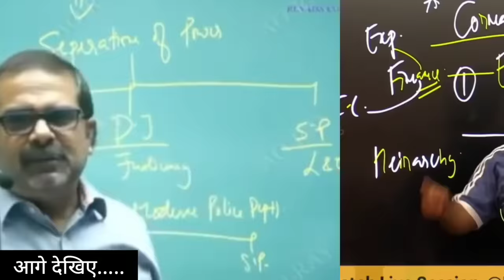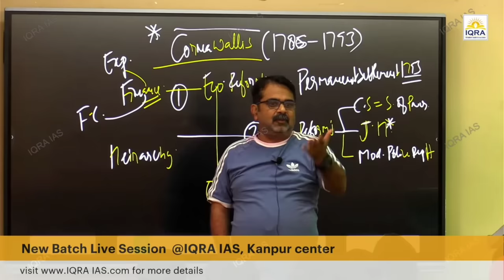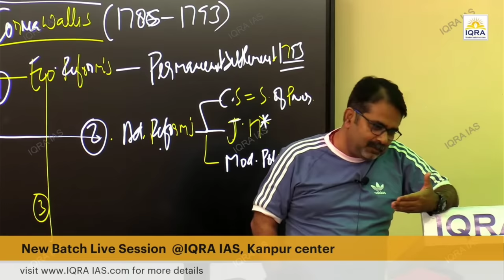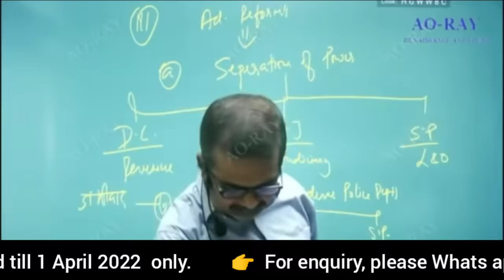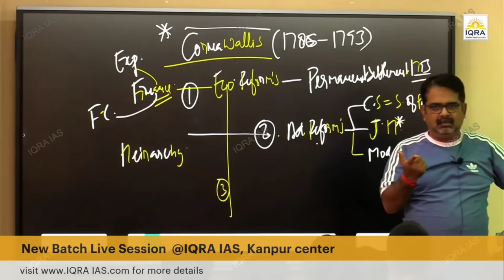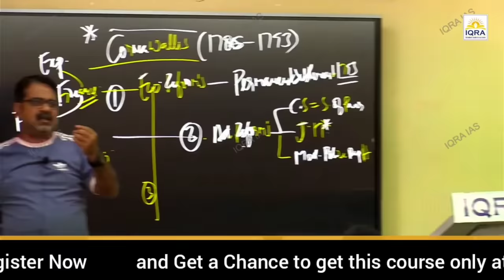Power Of Daroga || भारत में दरोगा का Power कितना होता है || SSC || CGL || avadh ojha sir || parth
History Optional Course Features:
1. Course Starts from 15th May.
2. Recorded Video Lectures
3. One to One Doubt Sessions in weekend on Zoom Platform
4. Study Material in PDF Format
5. Test Series of 200 Questions Framed by Avadh Ojha Sir
6. Free NCERT Course of Ancient, Medieval and Modern
7. Validity : 6 months
8. Fee: 30000 + 18%  GST(Discounted fee till 1st April)